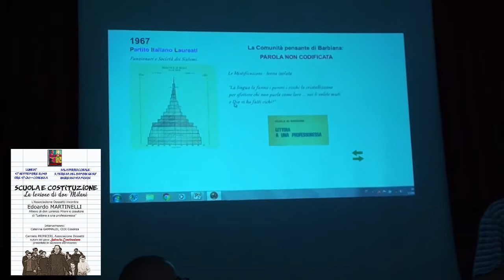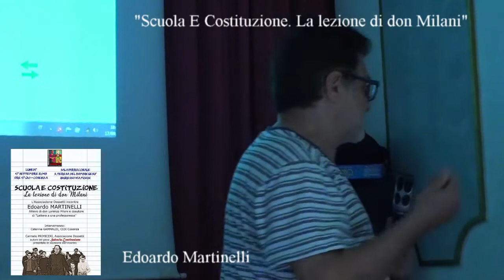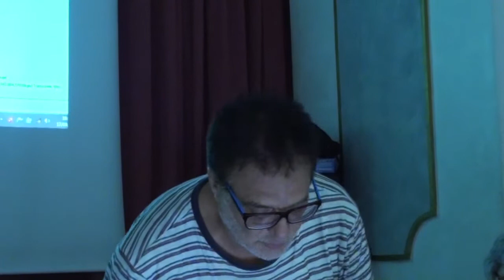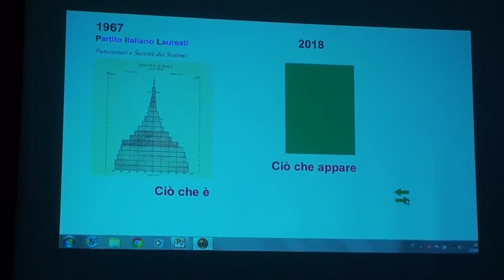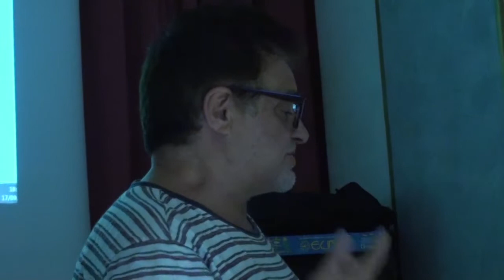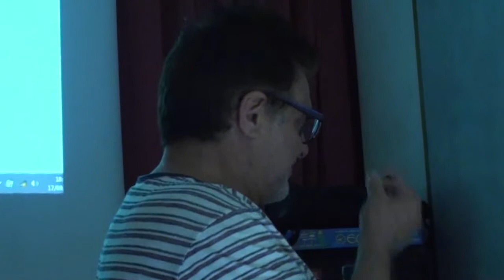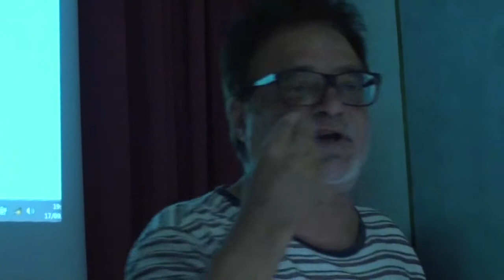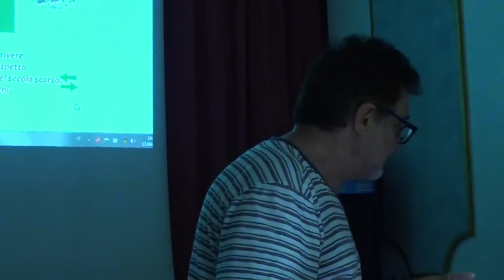La lezione di don Milani - Edoardo Martinelli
"Scuola E Costituzione. La lezione di don Milani": il 17 settembre incontro a Cosenza con Edoardo Martinelli.
"Scuola E Costituzione. La lezione di don Milani" è il tema dell'incontro con Edoardo Martinelli indetto dall'Associazione "G. Dossetti" per il prossimo 17 settembre, alle ore 17.30, presso l'auditorium della Parrocchia di S. Teresa del Bambino Gesù a Cosenza. Post produzione paolo apa